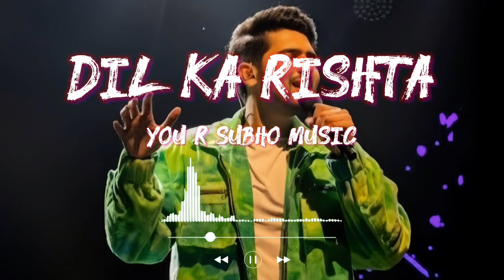Dil Ka Rishta 💘 Armaan Malik New Hindi Romantic Songs 😍 Hindi romantic songs by Armaan Malik